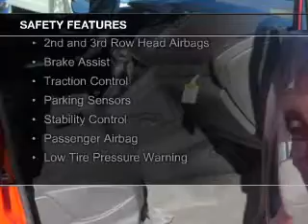2016 Ford Transit Connect - Falls Church VA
Phone:
Year: 2016
Make: Ford
Model: Transit Connect
Trim: XLT
Engine: 2.5 liter inline 4 cylinder 16 valve
Transmission: 6-Speed Automatic
Color: Race Red
Mileage: 0
Address:
1051 East Broad Street